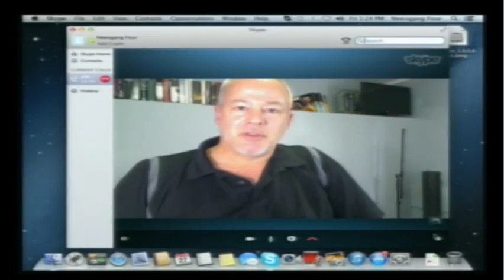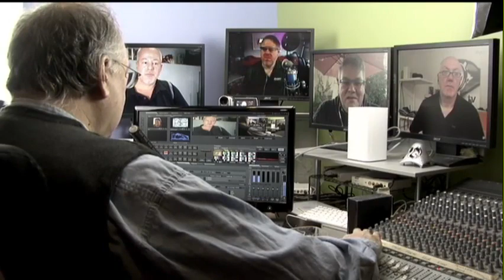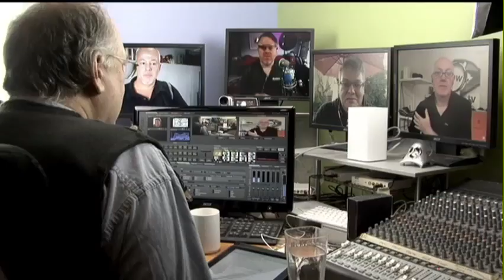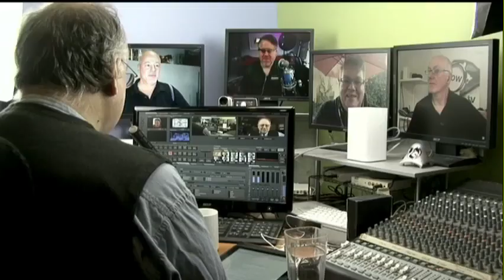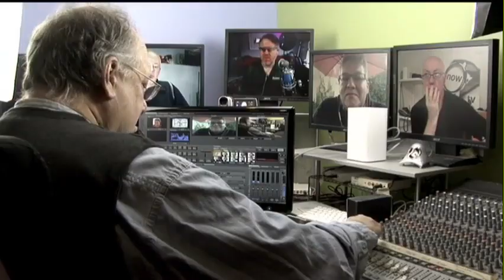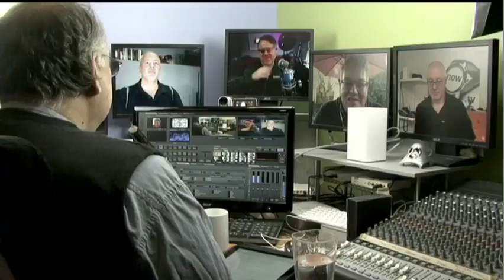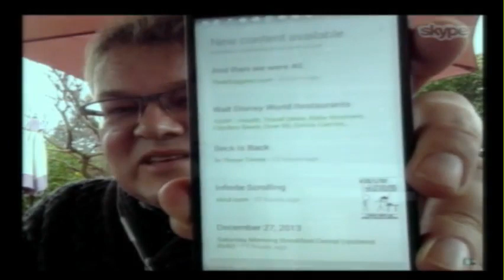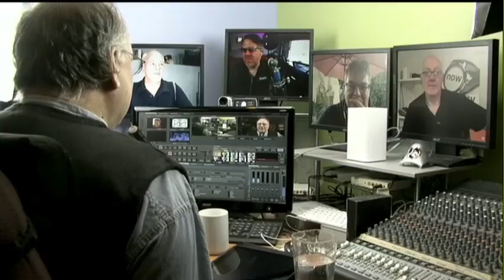Gillmor Gang: Almost Full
The Gillmor Gang with Kevin Marks, Keith Teare, John Taschek, Robert Scoble, and Steve Gillmor was recorded live Friday, December 27, 2013.